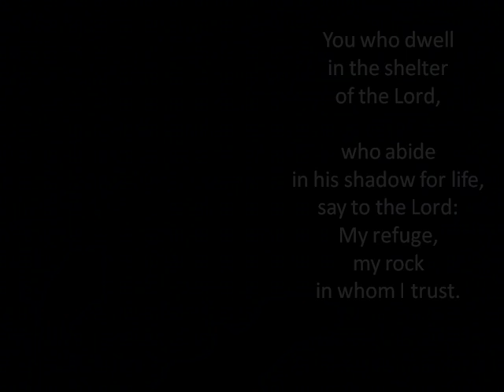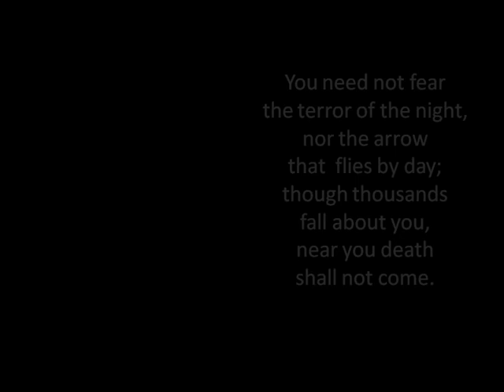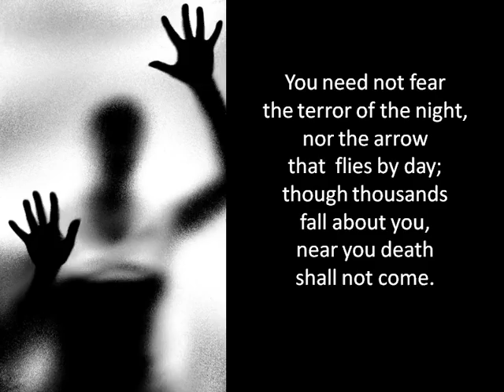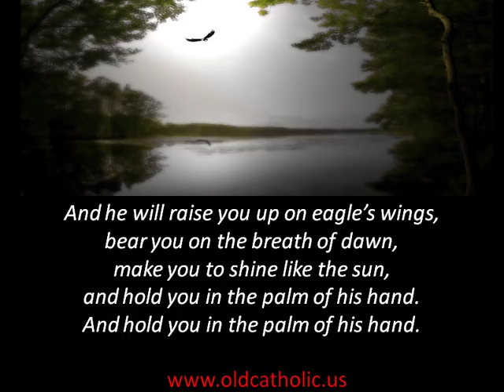On Eagle's Wings by John Michael Talbot